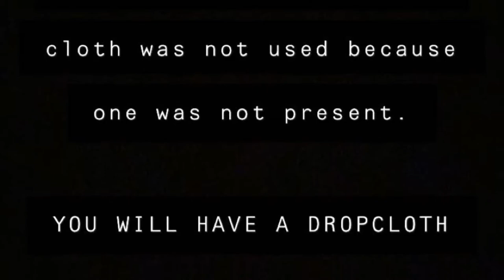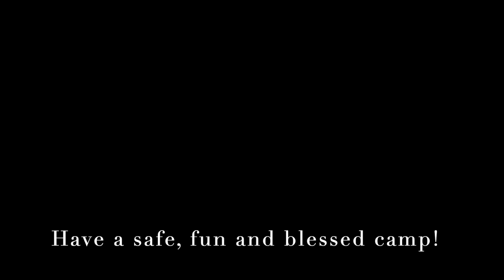OMP Tool Training Video